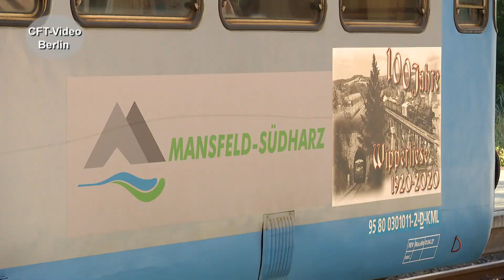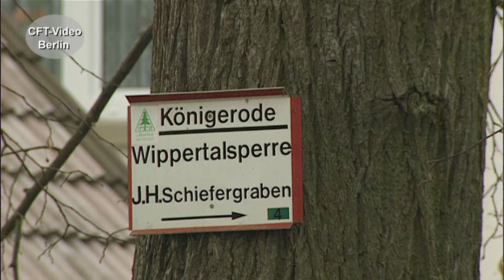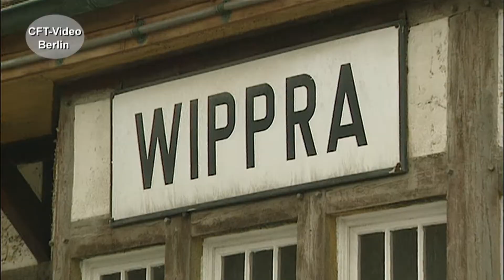Eisenbahn im Mansfelder Land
Das Mansfelder Land – eine seit Jahrhunderten durch den Kupferschieferbergbau geprägte Kulturregion am östlichen Ende des Süd-Harzes. Von der ehemaligen Mansfelder Bergwerksbahn ist heute ein Reststück erhalten, das heute als Museumsbahn betrieben wird. Wir zeigen Ihnen auch die Wipperliese, die zwischen Klostermansfeld und Wippra unterwegs ist. Sehen Sie einen Ausschnitt aus einer umfangreichen Dokumentation. Viel Spaß beim Anschauen. Hier mehr